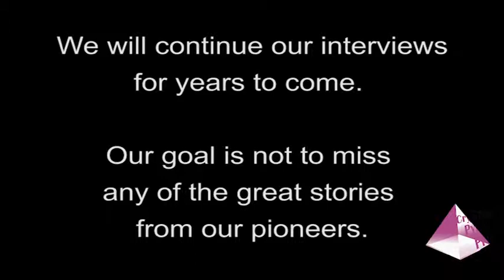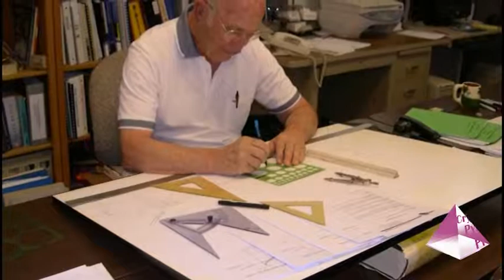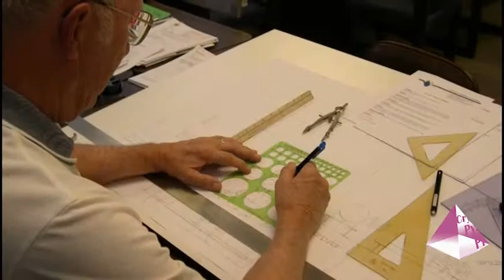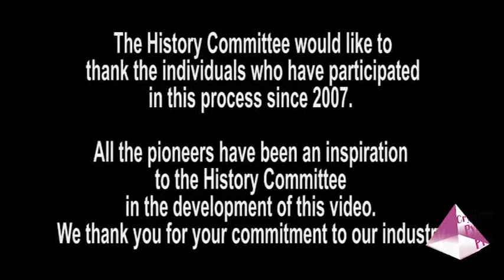"Pioneers of Irrigation" Video for Irrigation Association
The Irrigation Association's History Department tapped San Diego Video Production company, Crystal Pyramid Productions to produce their Pioneers in Irrigation video.  Featuring leaders in the Turf, Agricultural and Golf Irrigation industries.  Videotaped by Director of Photography Mark Schulze end Edited by Patty Mooney.  Follow Diary of a San Diego Video Crew